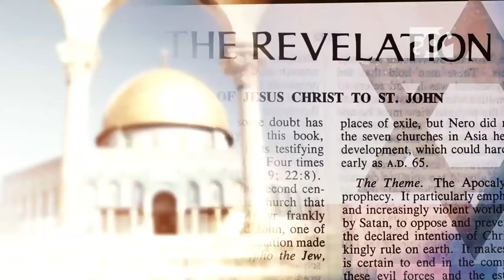Pre-Tribulation Rapture: Apocalypse and the End Times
Will the rapture occur before or after the tribulation?

In part 1, Paul McGuire and Doug Stauffer of Partners for Truth Ministries in Knoxville, Tennessee examine views of The Rapture, presenting reasons why they think it will occur before the Tribulation.

Pre-Tribulation Rapture: Apocalypse and the End Times 2016